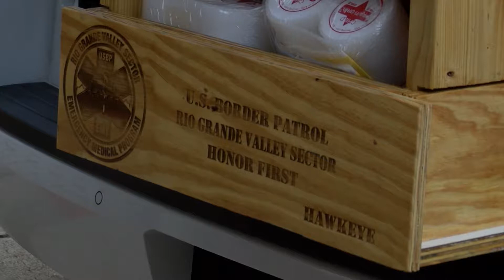MADRE DA LUZ EN LA FRONTERA